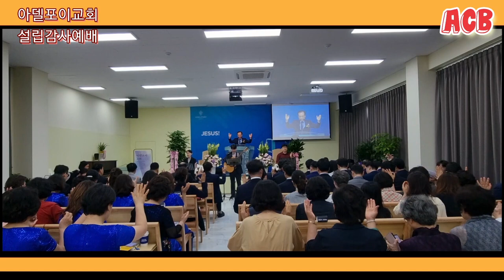아델포이교회 설립감사예배/경배찬양/아시아기독교방송/[ 20230610]